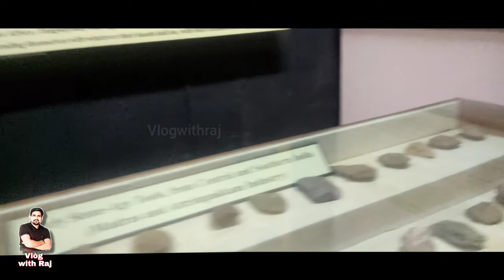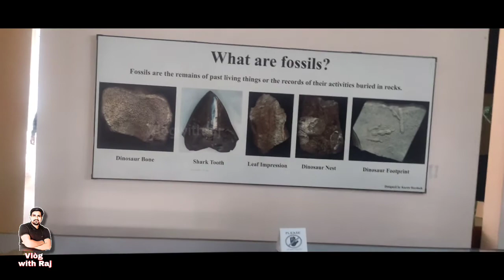government museum and art gallery chandigarh | sector 10 chd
government museum and art gallery chandigarh | chandigarh museum and art gallery | sector 10 chd | Art and gallary musium

(@Chandigarh Wala  @CarryMinati  @Sourav Joshi Vlogs  @Triggered Insaan  @VENDY YADUWANSHI  @Flying Beast  )

✅ Highlights ✓
Garden of Silence Chandigarh,
Butterfly Park Chandigarh,
Sukhna Wildlife Sanctuary Chandigarh,
Bird Park Chandigarh,
Pinjore Gardens Chandigarh,
Dinasor park Chandigarh,
National Gallery of Portraits Chandigarh,
 Chandigarh Golf Club,
Japanese Garden Chandigarh,
New lake sector 42,
Chattbir Zoo chandigarh,
fun City water park,

हैलो दोस्तो।
इस चैनल पर चंडीगढ़ से जुड़ी जगहों पर या ट्राइसिटी से जुड़ी जगहों पर आपके लिए वीडियो डाली जाती है और ब्लॉग डाला जाता है। जिसमे इनफॉर्मेशन के साथ साथ मनोरंजन भी होगा है। तो आइए। मेरे साथ जुड़िए और हमारी चंडीगढ़ सिटी की सैर कीजिए मेरे साथ।

चंडीगढ़।
रोजाना  कुछ नया। Vlogwithraj के साथ।

✅ Important links ✓

Thank you so much for visit in description 😊